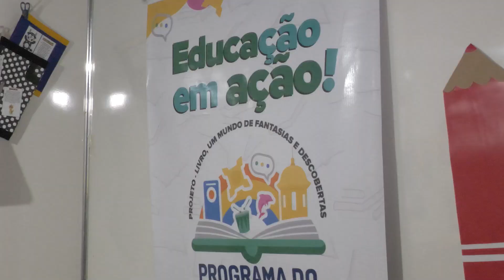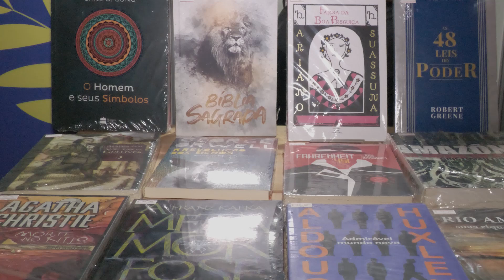Folia Literária Internacional do Amapá é aberta no Parque do Forte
Cantor recifense Lenine, apresentações de músicos locais e regionais, rodas de marabaixo e intervenções artísticas marcaram 1º dia de programação